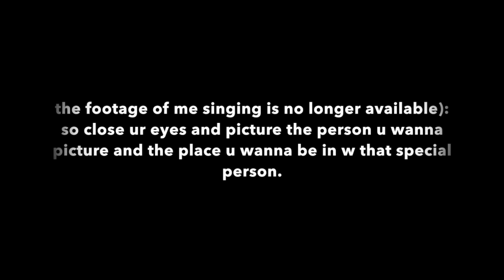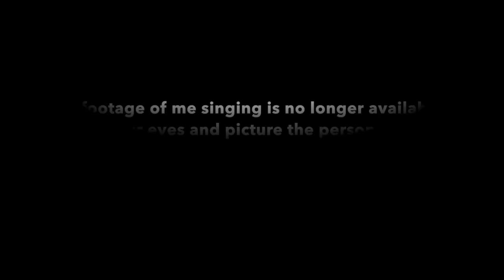a cover of jealous by labrinth except its raining and ur trying to sleep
november 5 🪐 new york city, ny
november 8 🪐 toronto, on
november 10 🪐 chicago, il
november 16 🪐 san francisco, ca
november 19 🪐 los angeles, ca

u can stream and save my album parallel universe pt. 1 below 🧬♥︎ i made it for u

i hope u enjoy this cover♥︎

thank u thank u thank u
hvala
merci
gracias
danke
obrigada
terima kasih
dziękuję
bayarla
salamat
grazie
dankje
tak